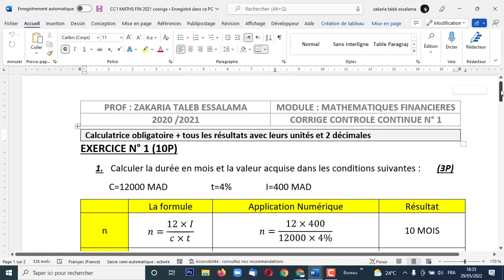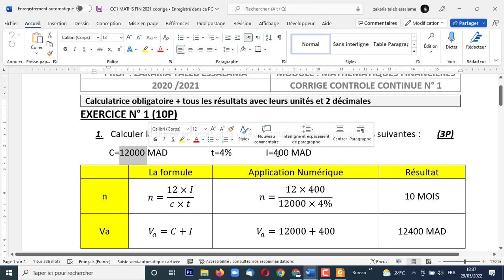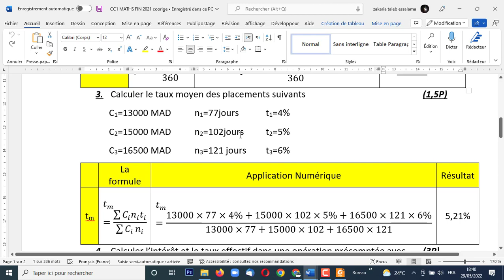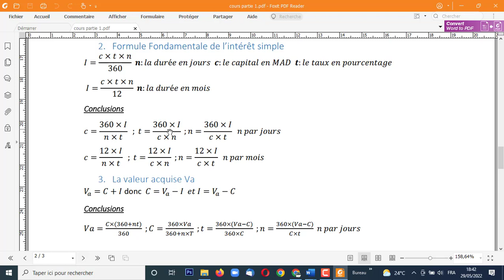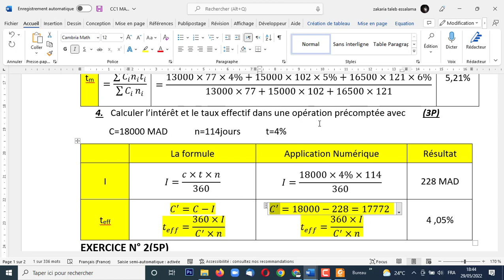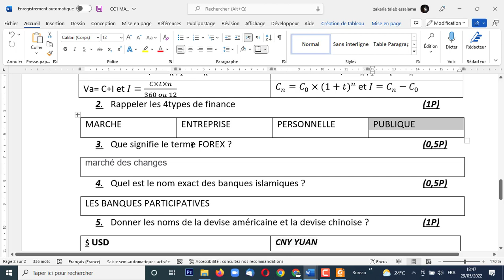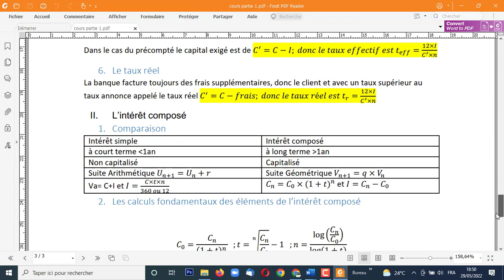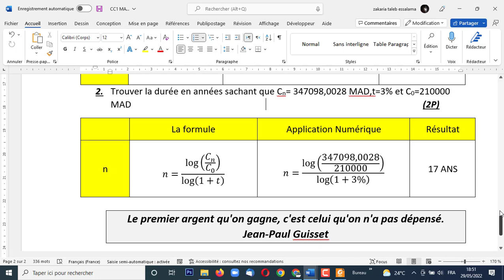Les interets simples et composés الدارجة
NOM ET PRENOM :  GROUPE :
NOTE : REMARRQUE :
Calculatrice obligatoire + tous les résultats avec leurs unités et 2 décimales
EXERCICE N° 1 (10P)
1. Calculer la durée en mois et la valeur acquise dans les conditions suivantes :  (3P)
C=12000 MAD    t=4%    I=400 MAD
 La formule Application Numérique Résultat
n
Va
2. Quel est l’intérêt produit d’une somme de 6 400 MAD placée entre le 3 mars et 7 octobre de la même année au taux de 5%.          (2,5P)
n
I
3. Calculer le taux moyen des placements suivants         (1,5P)
C1=13000 MAD  n1=77jours  t1=4%
C2=15000 MAD  n2=102jours  t2=5%
C3=16500 MAD  n3=121 jours  t3=6%
tm
4. Calculer l’intérêt et le taux effectif dans une opération précomptée avec  (3P)
C=18000 MAD  n=114jours  t=4%
I
teff
EXERCICE N° 2(5P)
1. Comparer l’intérêt simple et l’intérêt composé         (2P)
L’intérêt simple L’intérêt composé

2. Rappeler les 4types de finance              (1P)

3. Que signifie le terme FOREX ?              (0,5P)

4. Quel est le nom exact des banques islamiques ?         (0,5P)

5. Donner les noms de la devise américaine et la devise chinoise ?    (1P)

EXERCICE N° 3 (5P)
1. Calculer la valeur acquise d’un capital de 90000 placé pendant 4ans au taux de 5 %. En déduire le montant de l’intérêt             (3P)
Cn
I
2. Trouver la durée en années sachant que Cn= 347098,0028 MAD,t=3% et C0=210000 MAD                     (2P)
n

Le premier argent qu'on gagne, c'est celui qu'on n'a pas dépensé.
Jean-Paul Guisset